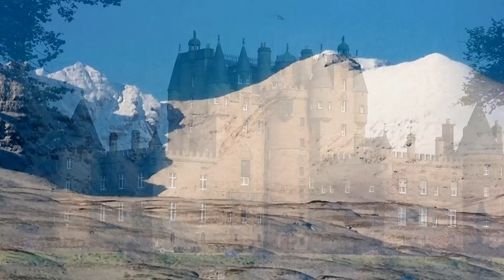💥The Haughs of Cromdale💥(Medley)💥Queen's Own Highlanders💥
A view of the amazing Scottish scenery taken from across Scotland accompanied by the music The Haughs of Cromdale  (Medley) Performed by The 1st Battalion The Queen's Own Highlanders.
The Queen’s Own Highlanders (Seaforth and Camerons), officially abbreviated "QOHldrs," was an infantry regiment in the Scottish Division of the British Army. It was formed on 7 February 1961 at Redford Barracks, Edinburgh, with the amalgamation of 1st Battalion, Queen’s Own Cameron Highlanders and 1st Battalion, Seaforth Highlanders. Due to the Options for Change defence review, however, 1st Battalion, Queen’s Own Highlanders was further amalgamated with 1st Battalion, Gordon Highlanders on 17 September 1994 to form 1st Battalion, The Highlanders (Seaforth, Gordons and Camerons).